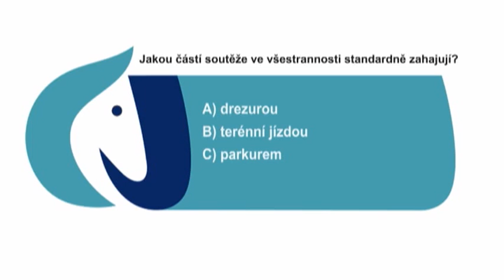Jezdecký magazín EquiTV 16. dubna 2015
V dnešním vydání Jezdeckého magazínu vám zprostředkujeme dojmy Jaroslava Hatly z úspěšného výjezdu na olympijskou kvalifikaci do italské Ravenny. Zavítáme také do Hradištka u Sadské, kde proběhlo již druhé kolo letošní Champions Tour. Více najdete ZDE